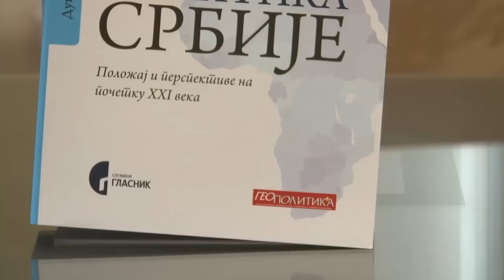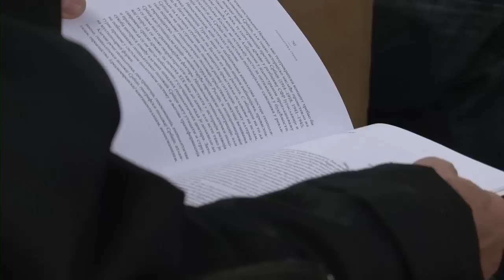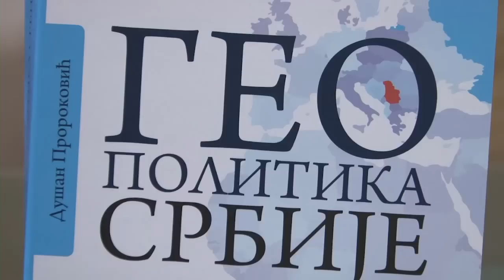Geopolitika 20.11.2012.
Knjiga Geopolitika Srbije je upravo objavljena u saizdavaštvu Glasnika i časopisa Geopolitika. Pred nama je knjiga koju, osim kvantiteta i kvaliteta, odlikuje i novitet, ali i ekskluzivitet. Obimna studija Geopolitika Srbije dr Dušana Prorokovića sadrži do sada najsveobuhvatniju analizu Srbije, srpskog etničkog i istorijskog prostora, koja se delom odnose i na ostala područja Balkana.
Uobičajeno se navodi kako Balkan „proizvodi" previše istorije. Geografski položaj je predodredio da prostor koji naseljava srpsko stanovništvo ima veliki geopolitički značaj. To je područje gde se ukrštaju suprotstavljeni geopolitički interesi velikih sila, različiti religijski uticaji i civilizacije, preko kojeg prolaze važni saobraćajni koridori i cevovodi.
Preko analize političkih, civilizacijskih, populacionih, ekonomskih i bezbednosnih faktora; četiri geopolitičke koncepcije -- atlantizma, evroazijstva, (srednjeevropskog) kontinentalizma i neoosmanizma; i složenog balkanskog međudržavnog i međuetničkog okvira u ovom nesvakidašnjem delu se opisuje geopolitički položaj Srbije, ali se i predlaže niz mera koje treba preduzeti u cilju njegovog popravljanja u budućnosti.